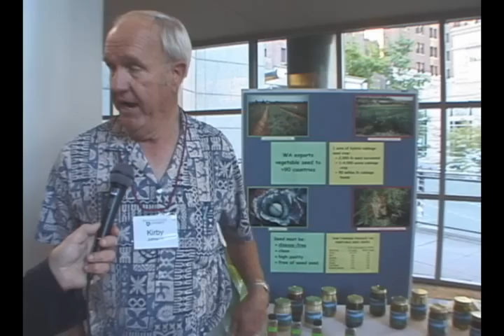Clean Seed - Kirby Johnson & Lindsey du Tiot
Puget Sound Seed Growers Association President Kirby Johnson and WSU Alfred Christianson Endowed Professor of Plant Pathology Lindsey du Toit talk about producing clean, virus-free seed for the thriving Washington seed-growing industry.